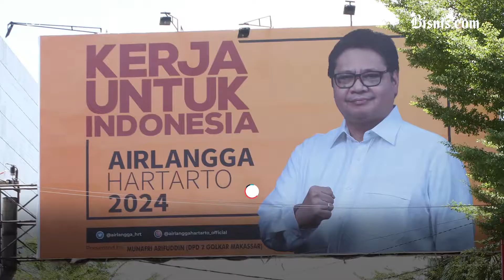Para Menteri Sibuk Kampanye Pilpres 2024, Jokowi Harus Bagaimana?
Meski masa jabatan menteri kabinet masih dua setengah tahun lagi, namun sejumlah anggota Kabinet Indonesia Maju (KIM) sudah mulai aktif berkampanye dan berniat ikut kontestasi Pilpres 2024.

Wakil Ketua Umum Partai Gelora Indonesia Fahri Hamzah meminta Presiden Joko Widodo untuk memberhentikan sejumlah menteri yang mulai aktif berkampanye